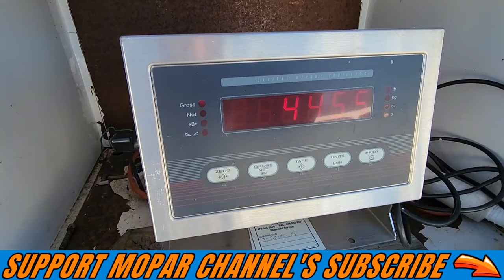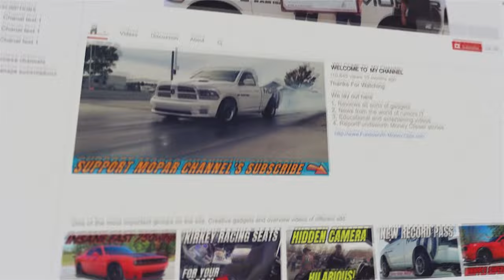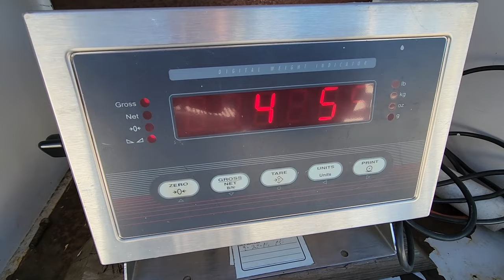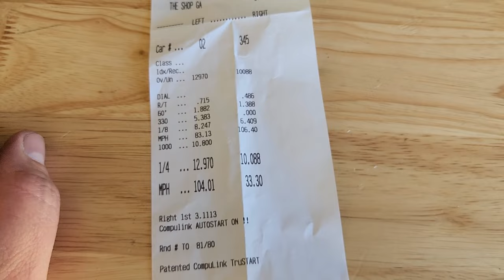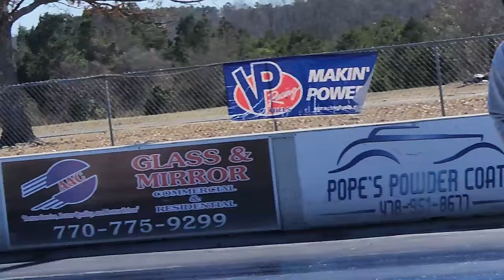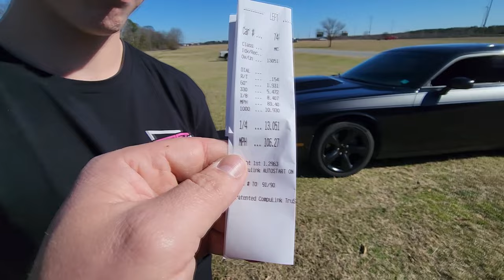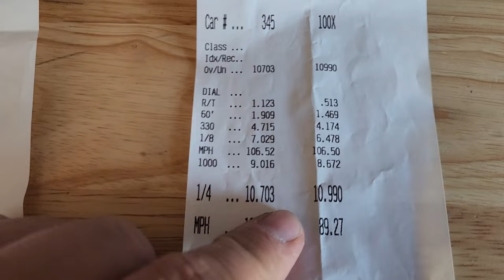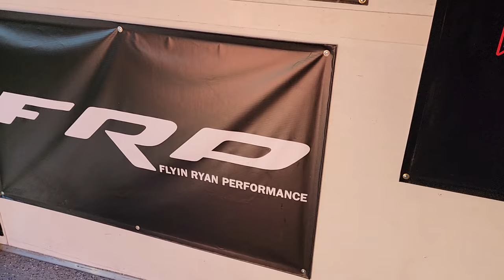Fastest Stock Block 5.7 Hemi Ram 22psi Massive Wheelie.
In this video we take frostbite, zorro and storm to the track and all run new best times!
for the best engine oil and fluids from amsoil purchase

runcam 2